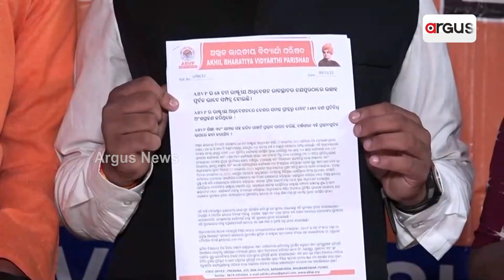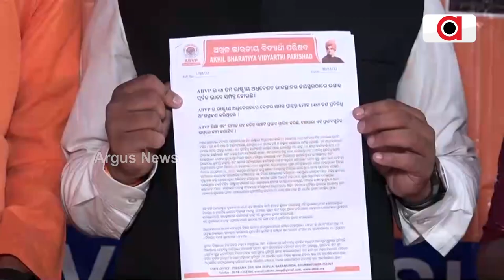68th National Conference Of ABVP Held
68th National Conference Of ABVP Held.